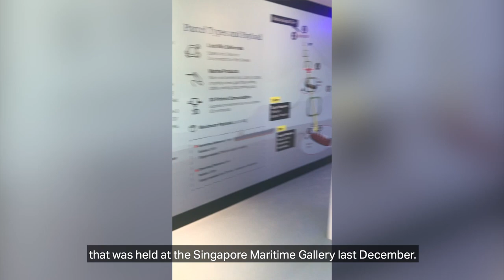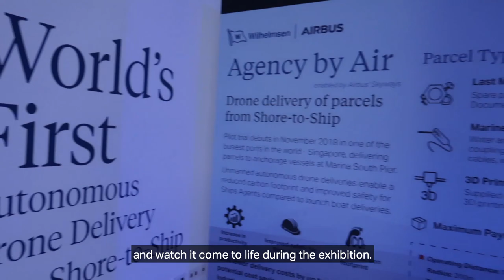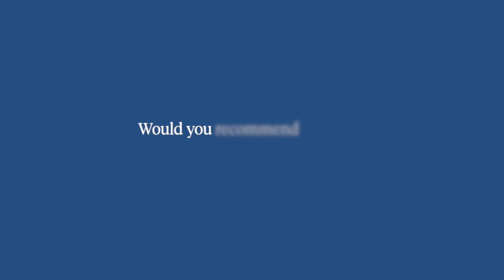Marketing Interns, Wilhelmsen Ships Service - non-maritime background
Curious to find out what it would be like to intern in the maritime industry? Marketing interns in Wilhelmsen's Ships Agency share about their internship experience, favourite projects and special moments in the Ships Agency Marketing Team.

Find out more about your internship opportunities in the maritime industry